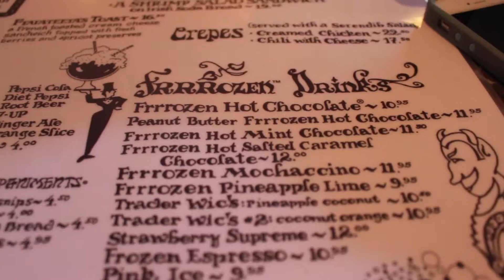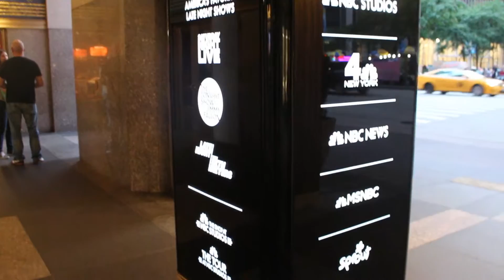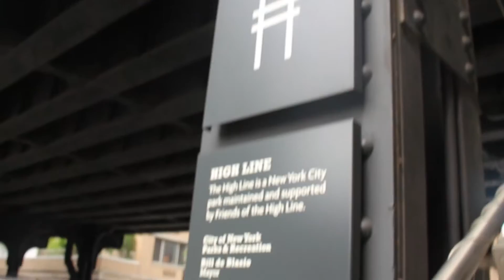New York Part 2: The city | Shivana Codling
Hey guys I hope you enjoyed this video!:) How many thumbs ups can we get??

Shivana1423